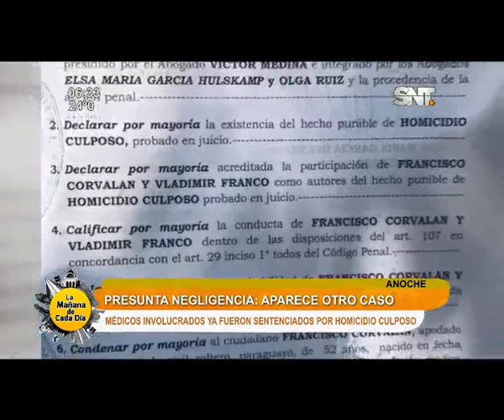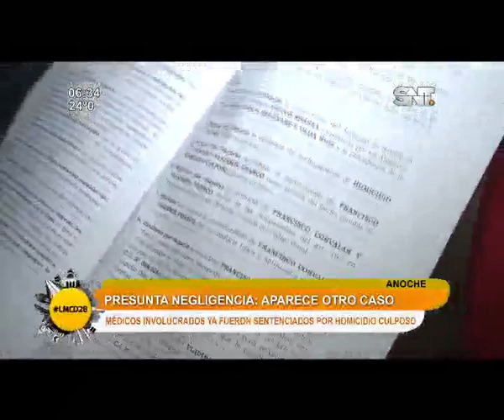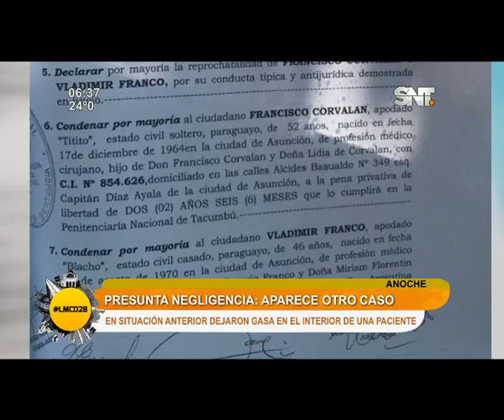Médicos condenados por negligencia no pisaron la cárcel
Médicos fueron condenados por negligencia a dos pacientes y no pisaron la cárcel. Las equivocaciones fueron fatales y aún no pagan la la sentencia.